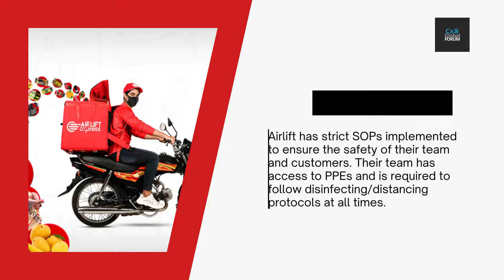All about Pakistan's Quickest Ecommerce Service - Airlift Express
Airlift operates a quick commerce service in eight cities including Lahore, Karachi, and Islamabad in Pakistan. Users can order groceries, fresh produce, other essential items including medicines as well as sports goods from the Airlift website or app and have the items delivered to them in 30 minutes!